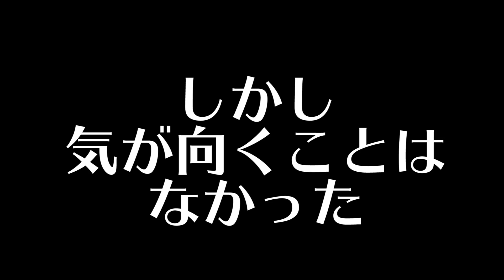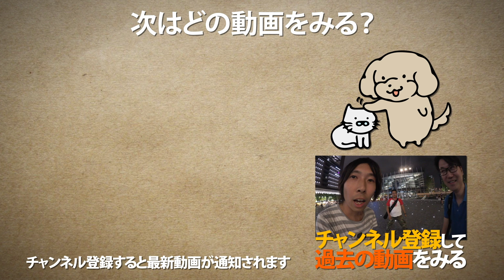【雑工作】Nゲージ D51とやまぐち号の客車につや消し塗装してみた / 鉄道模型【SHIGEMON】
KATOの35系客車とD51200号機につや消しトップコートを吹いてみました。
デゴイチはつや消しの方がかっこいいな〜と思いました。
おわり

▶︎関連動画
・第20回 国際鉄道模型コンベンション -JAM- の搬入風景！/ Nゲージ 鉄道模型【SHIGEMON】

(SHIGEMON宛)